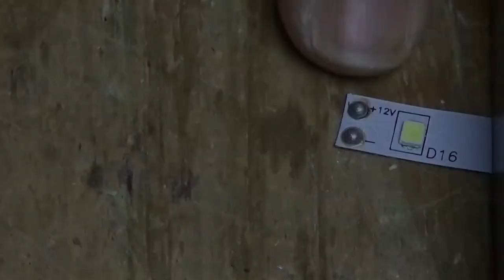Camera and Lighting Rig | MAJOR FAIL | How not to make it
In this video I show you How NOT To Make A Camera & Lighting Rig.
I wasnt going to put this video online but I like to show you guys the good and the bad. The thing that made me decide to upload it was the lights I built. They were the only good thing to come out of the whole project and they will be being used in the next attempt.
Anyway watch it and try not to give a thumbs down...

and share if possible as it would mean a lot to us all.

our projects.
If you can spare any amount to fund us it will be appreciated.

If you have any questions or want us to make/do something please